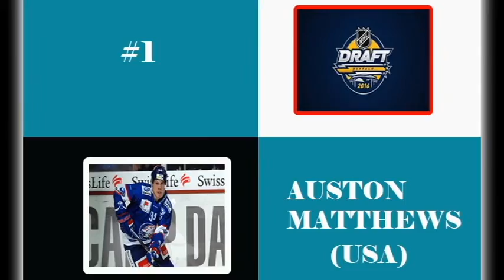2016 NHL DRAFT: TOP 10 DRAFT PROSPECTS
10. Logan Brown (USA)
9. Charles McAvoy (USA)
8. Olli Juolevi (FIN)
7. Jakob Chychrun (USA)
6. Alex Nylander (SWE)
5. Pierre Luc Dubois (CAN)
4. Matthew Tkachuk (USA)
3. Jesse Puljujavrvi (FIN)
2. Patrick Laine (FIN)
1. Auston Matthews (USA)

Why did I do a ranking of the top 10 nhl draft prospects in the 2016 Nhl draft?
keep up to date with what i post
Vine: mrhockeywiz77